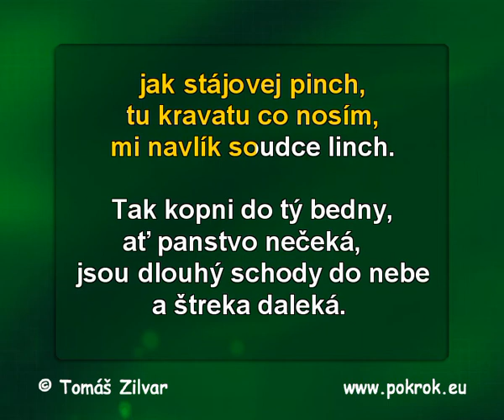Bednavod whisky - Hrubec a spol.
Klip ve formátu Video karaoke, kódování DivX. Další klipy na